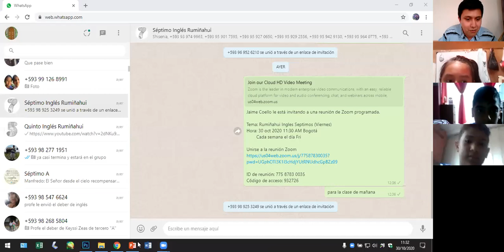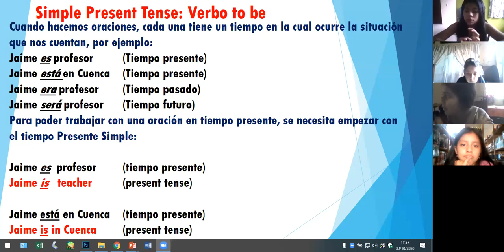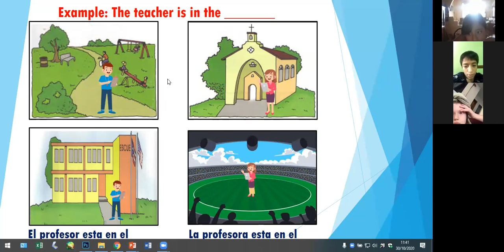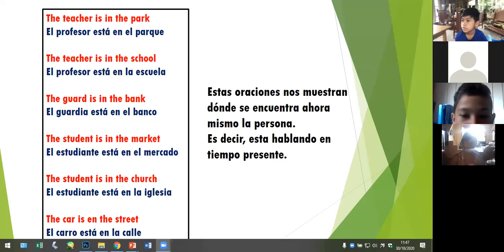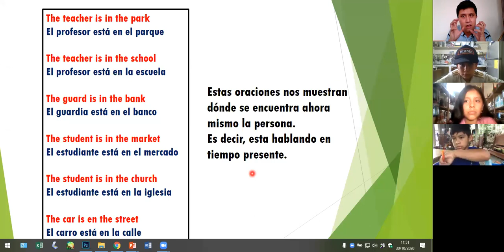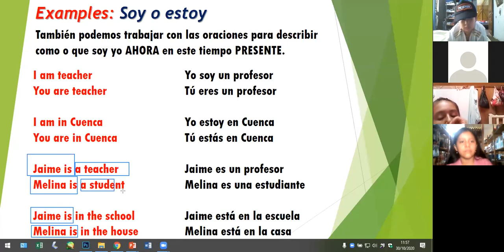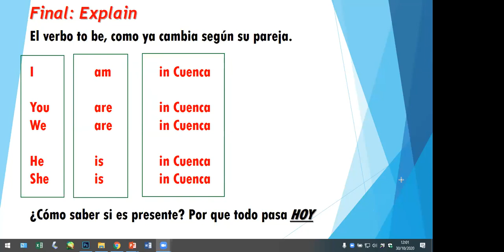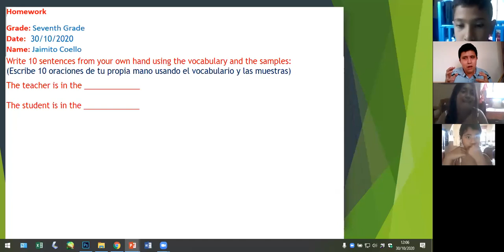Clase 8 de Inglés para Séptimos (Viernes 30/10/2020)